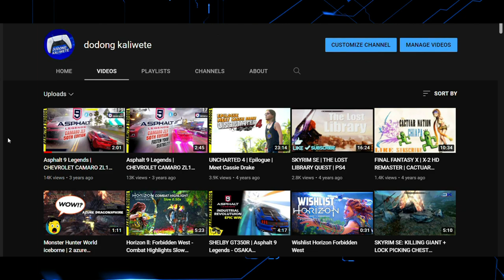Pinoy Memes Mega Pack #3 (FREE!! Download Link Description NON-COPYRIGHT)